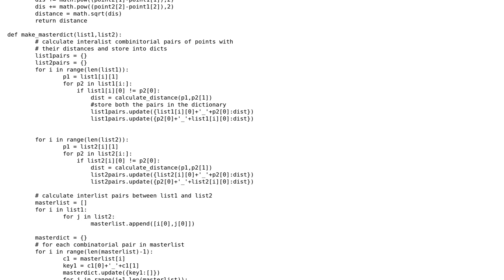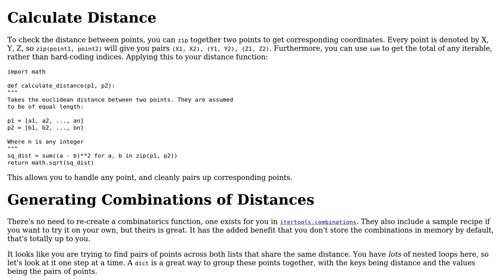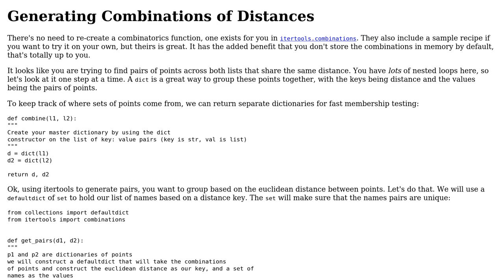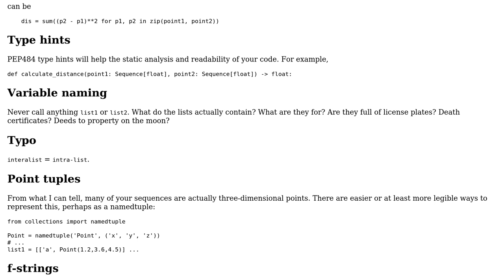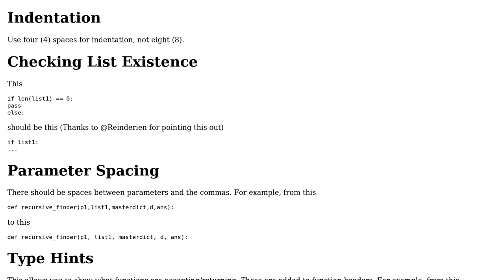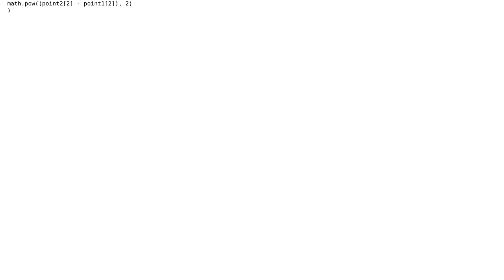identify groups of congruent points (3 Solutions!!)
identify groups of congruent points

With thanks & praise to God, and with thanks to the many people who have made this project possible! | Content (except music & images) licensed under CC BY-SA | Music | Images & others | With thanks to user Reinderien user Pythonprotein user Linny user C.Nivs and the Stack Exchange Network Trademarks are property of their respective owners. You are responsible for your own actions.